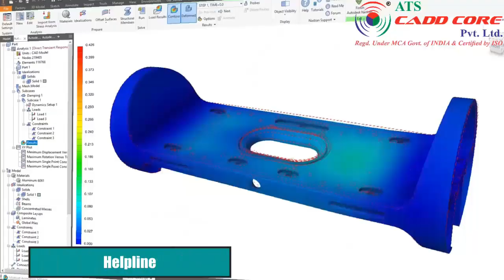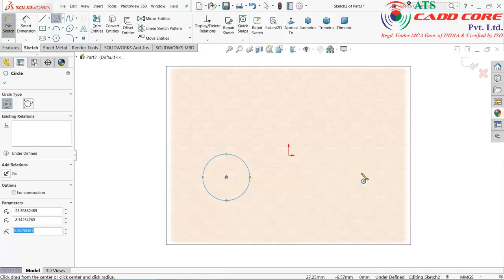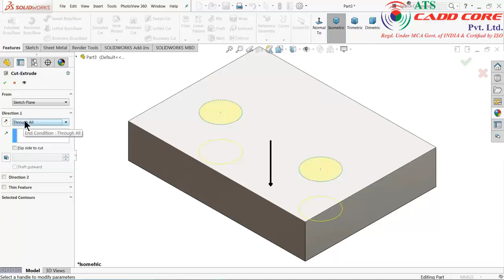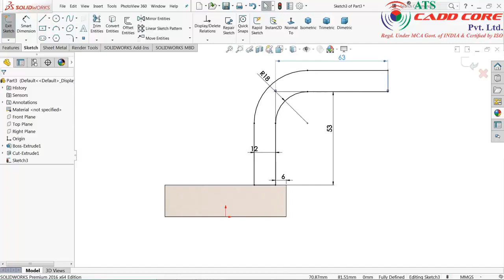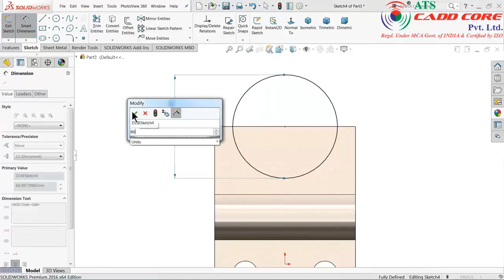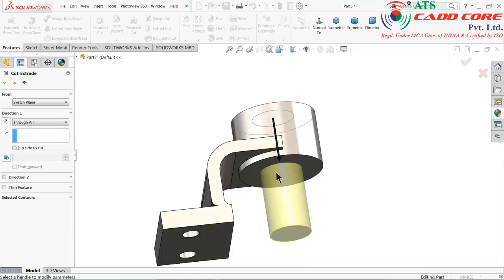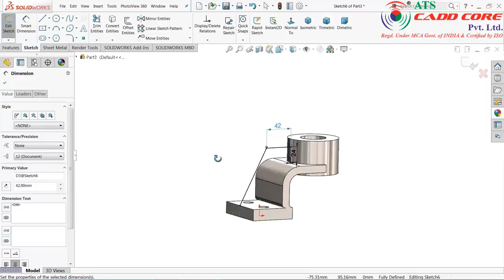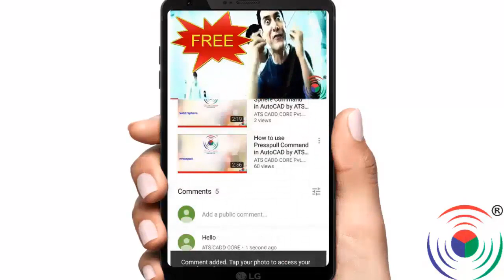SolidWorks Exercise 8